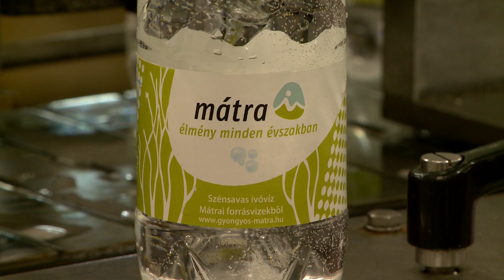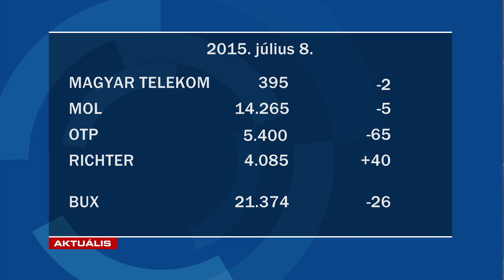GyTv Aktuális 2015-07-08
Fókuszban a sporttámogatás; Hőség a buszokon - klíma nélkül;  Ingerültek vagyunk a hőségben